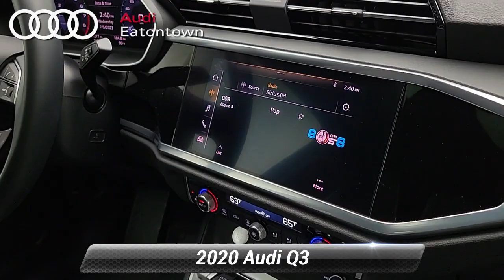Certified 2020 Audi Q3 Premium Plus, Eatontown, NJ 1094296L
Audi Eatontown